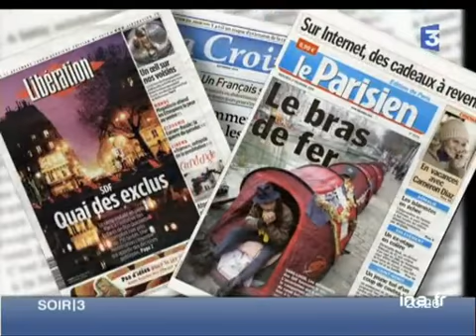Les Enfants de Don Quichotte et le droit au logement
31 janvier 2007
Retour sur le coup de force de l'association Les Enfants de Don Quichotte qui a en quelques semaines à alerter l'opinion et le gouvernement sur les conditions de vie des sans abri. En moins d'un mois, l'association a obtenu un plan d'urgence sur cette question et le droit au logement opposable.
Commentaire sur des images d'archives avec Augustin LEGRAND le fondateur de l'assocaition, des extraits de sites internet, extrait d'une intervention du président de la république Jacques CHIRAC et analyses d'Antoine VACCARO, spécialiste en marketing humanitaire sur la stratégie de communication de l'association, d'Olivier NODE LANGLOIS, association "ATD Quart Monde", d'Alexandre FREDERICK, directeur du foyer Notre Dame des sans logis à Lyon qui met en doute l'action des Enfants de Don Quichotte et interview de David, hébergé au foyer Notre Dame. Images d'archive INA